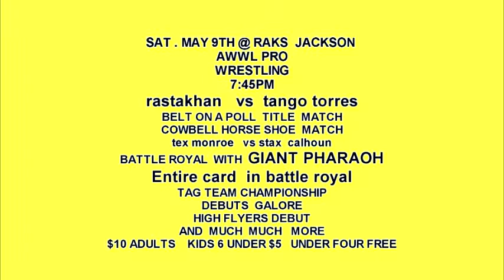BA PROMO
promo